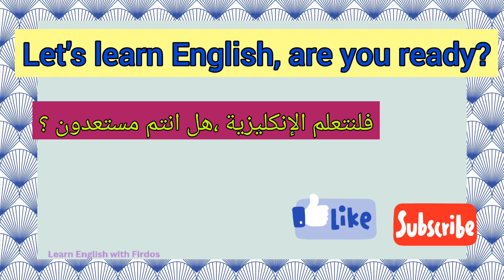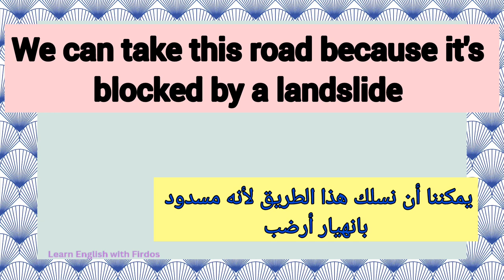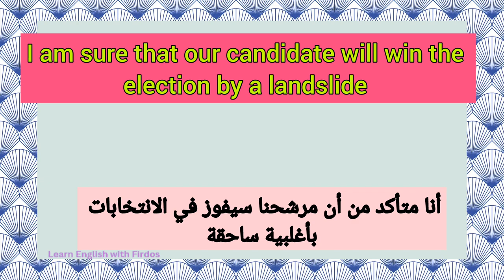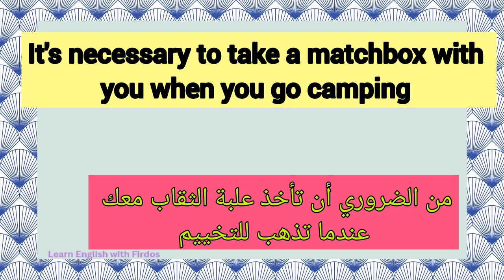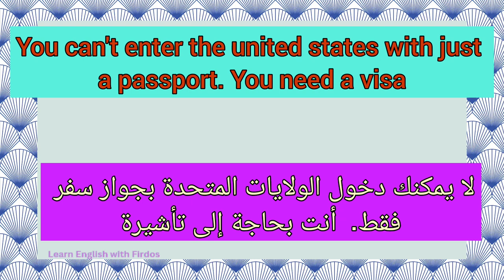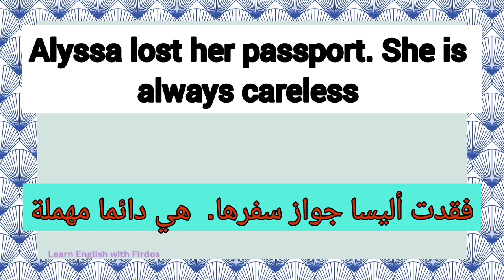تعرف على الأسماء المركبة في اللغة الإنجليزية و كيفية استخدامها في جمل مفيدة/Compound nouns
الاسماء المركبة في اللغة الإنجليزية و كيفية استخدامها في المحادثات اليومية

Compound nouns in English with sentence examples